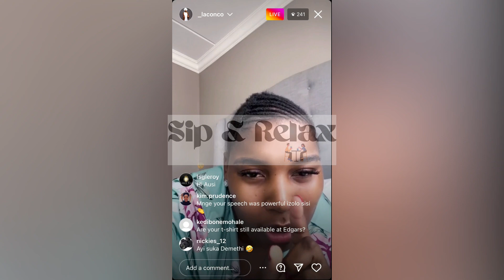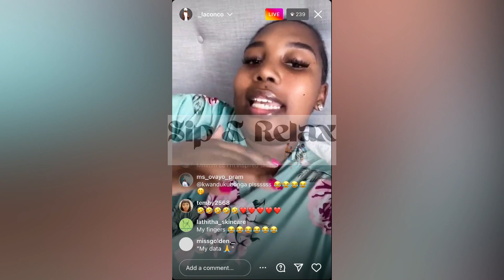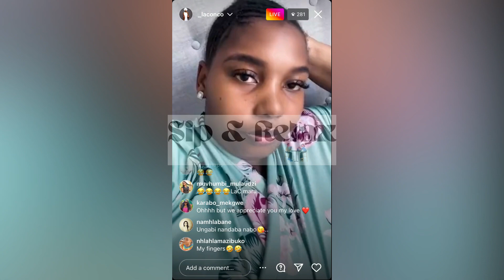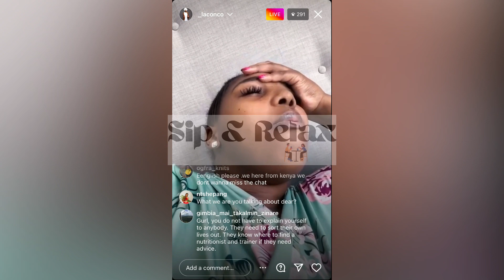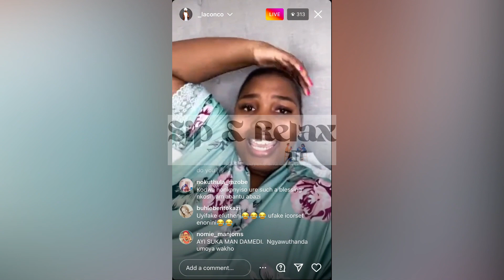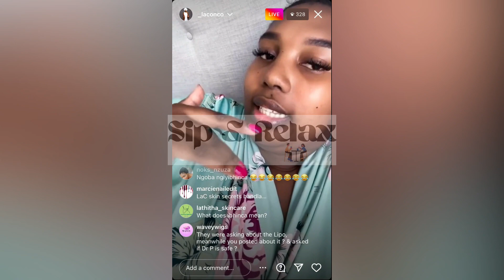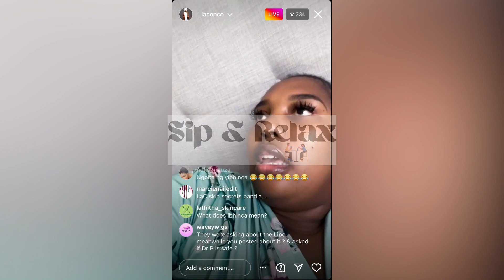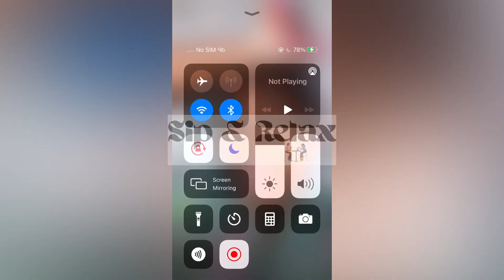Laconco is fuming and can’t take it anymore 👀 | haibo People need to stop this 😡